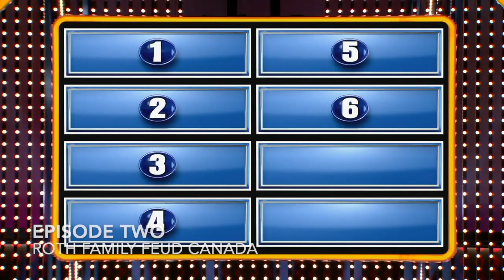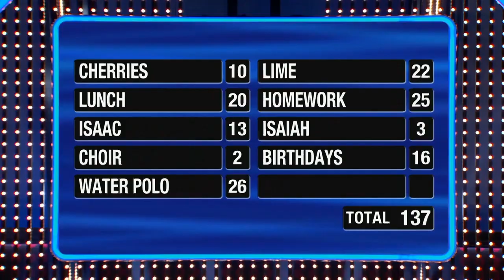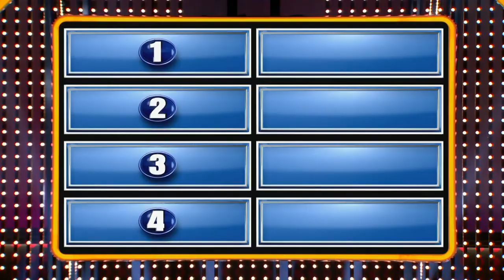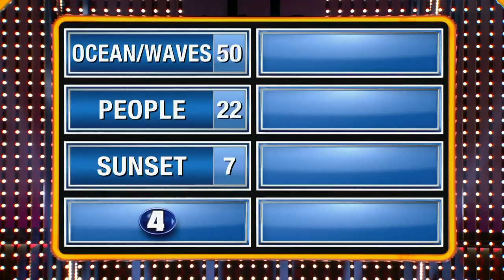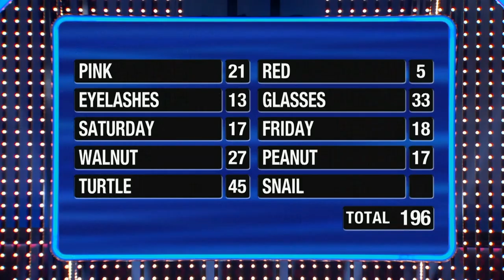Family Feud Canada The Roth Journey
Enjoy some of the highlights from our three episodes on FAMILY FEUD CANADA